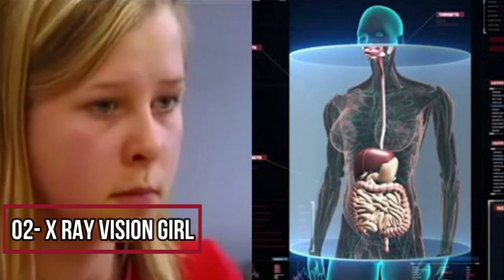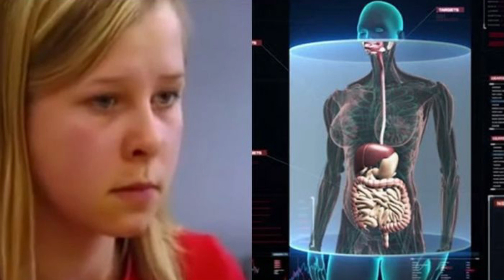5 सबसे अनोखे लोग जो दुनिया से हैं बिल्कुल अलग | 5 Rare Humans That Are One in a Million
Hello friends, in this video we'll be talking about some unusual people in the world. I hope you will like this video.

Thanks